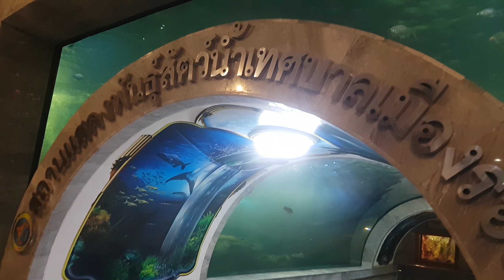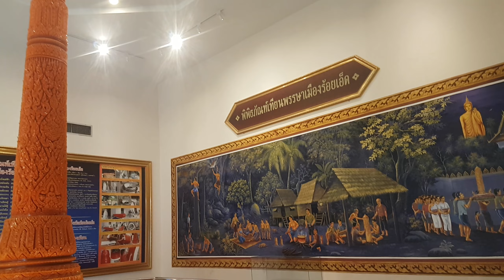พาเนเน่เที่ยวชมปลา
ได้อ่านทุกคอมเมนท์เลยนะครับ ขอบคุณมากเลย สนใจ ปลาส้ม ไส้กรอก เนื้อ หมู แดดเดียว แจ่วบอง ติดต่อ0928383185 LINE ID nene242619 เฟสบุ๊ค